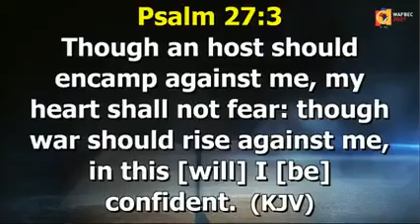Prayer for Forceful Advancement - Apostle Joshua Selman